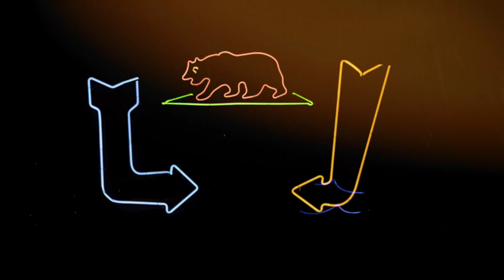Dwight Icenhower w/ Vicky (Elvis Tribute Artist) | You Had Options #23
Hello! This episode I speak with my buddies Dwight Icenhower and his wife Vicky. We met a couple of years ago on an Elvis cruise and the rest is history. We discuss the life of an Elvis Tribute Artist(ETA), filming a commercial with Apple, and we flesh out some movie ideas for Elvis in the 21st century.

Art by Kat Lanser

Animation by Bradley Thomas Turner

You Had Options socials